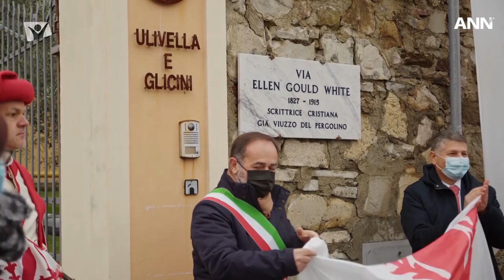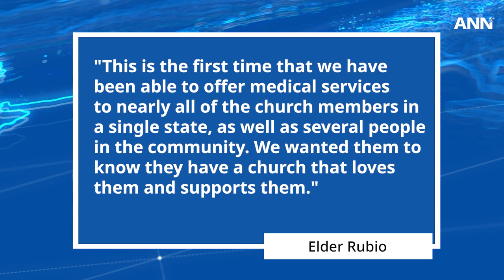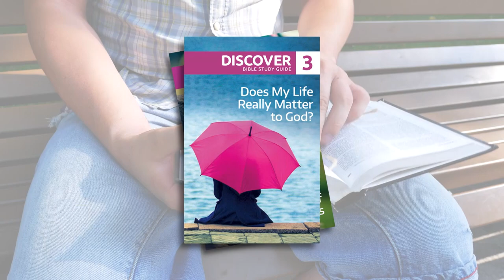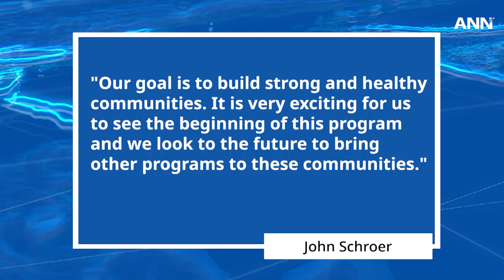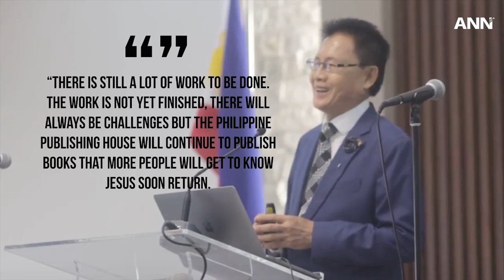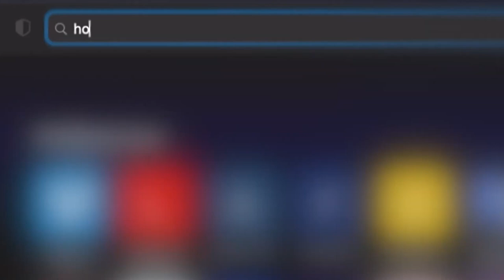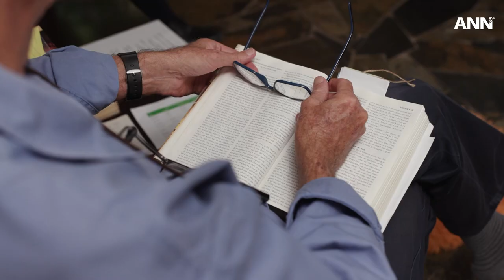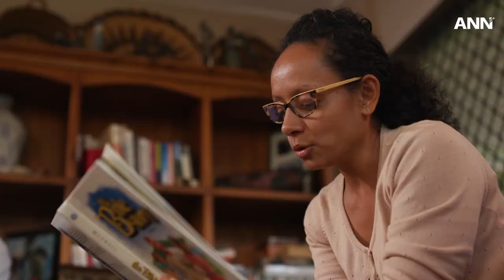ADRA Helps Filipinos Affected by Typhoon Rai; and other world news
Join ANN on a retrospective journey of the highlights from 2022. This week’s episode features dozens of stories from the Adventist Church that are sure to inspire and fill you with hope.